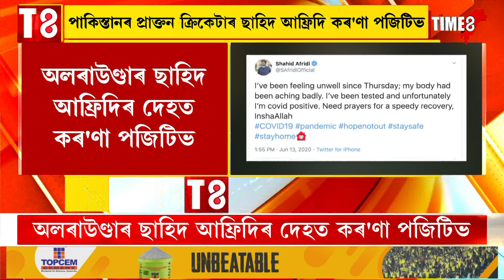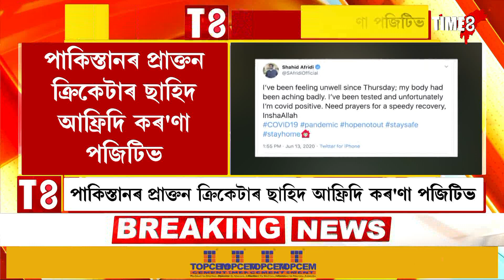পাকিস্তানৰ প্ৰাক্তন ক্ৰিকেটাৰ ছাহিদ আফ্ৰিদি কৰ'ণা পজিটিভ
অলৰাউণ্ডাৰ ছাহিদ আফ্ৰিদিৰ দেহত কৰ'ণা পজিটিভ
টুইটাৰ যোগে এই কথা জনাইছে খোদ প্ৰাক্তন ক্ৰিকেটাৰজনে
সোনকালে যাতে সুস্থ হৈ উঠে তাৰ বাবে প্ৰাৰ্থনা কৰিব দিছে সকলোকে